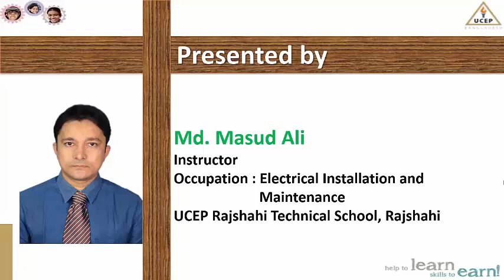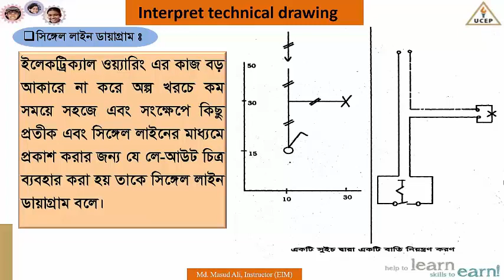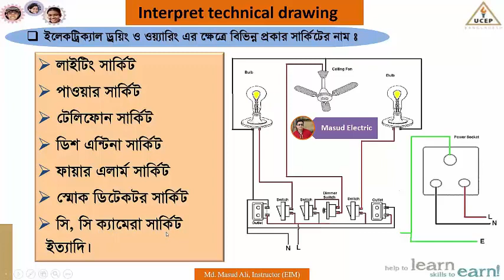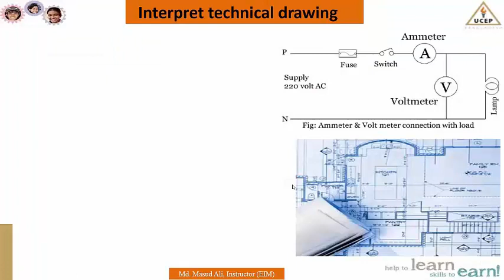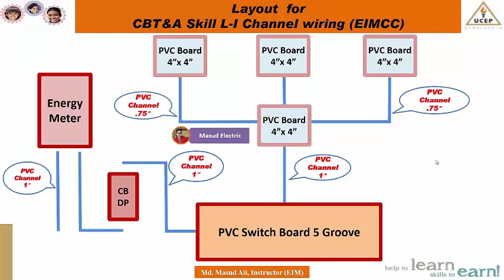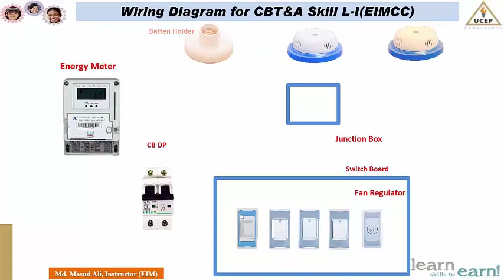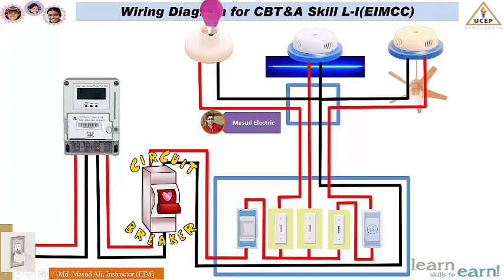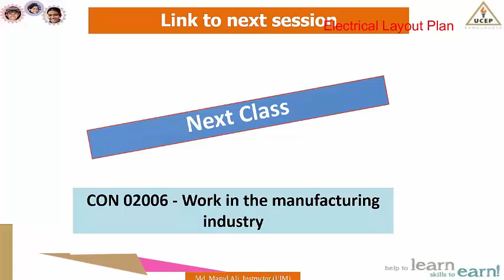15 CON 02005 Interpret Technical Drawing 02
Electrical Installation & Maintenance